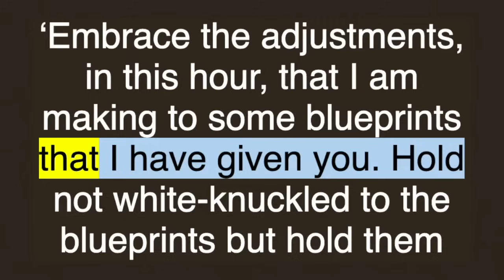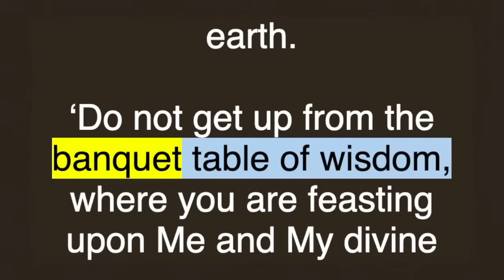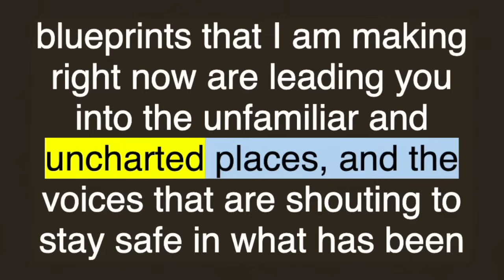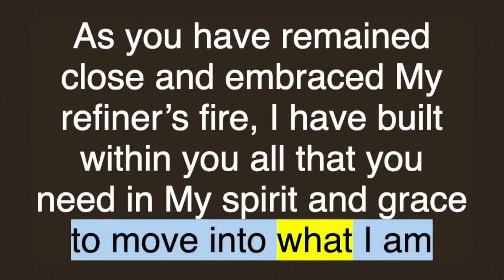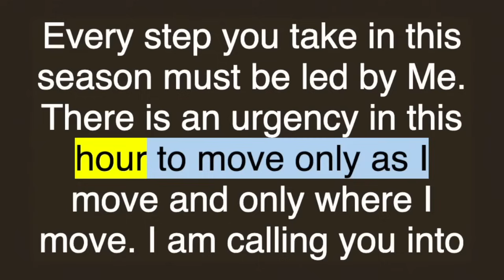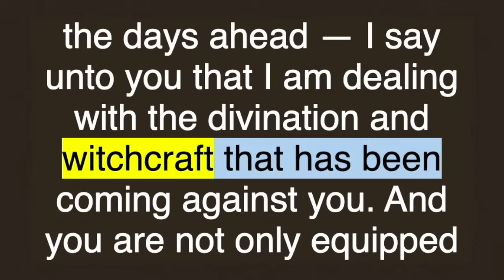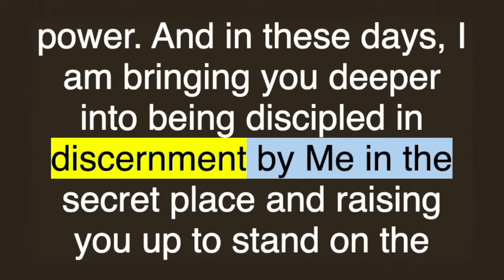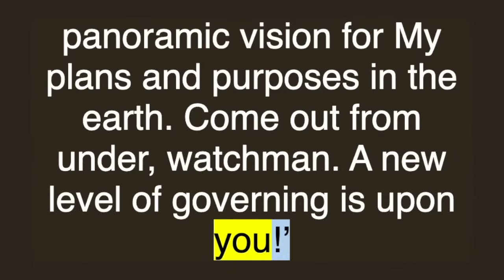Lana Vawser 8/15/2024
I HEARD THE LORD SAY ‘I AM MAKING SOME ADJUSTMENTS TO SOME BLUEPRINTS, PREPARE TO PIVOT AND COME ALONG WITH ME’

Gifts to this channel are NOT tax-deductible.